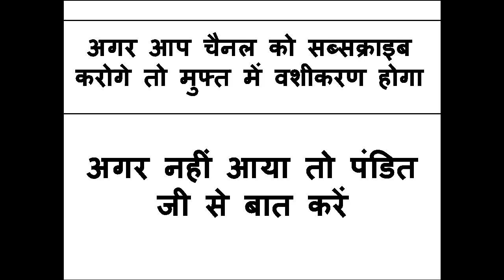फेसबुक या इंस्टाग्राम पर किसी की भी फोटो देखकर बोलो ॐ कृ त्रि वश उसी वक्त उसका फ़ोन या मैसेज आएगा